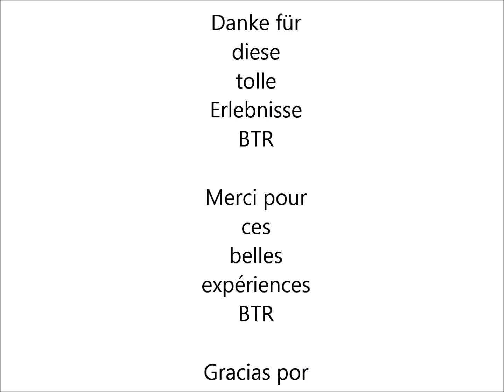Big Time Rush - We Are (Official Terliksiz - Video;Version) [BTRTerliksiz Mash - Up]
Copyright: Big Time Rush / Nickelodeon / Columbia Records / Viacom / Sony Music (SME) 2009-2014

NO COPYRIGHT INFRINGED

Amazon Deluxe Edition 24/Seven BTR

Artists (Interpreten): Big Time Rush
Production: BigTimeRushTerliksiz
Artwork: BigTimeRushTerliksiz
Time (Länge):
BTRTerliksiz Mash - Up

My Comment (Mein Kommentar):

ENGLISH:
Happy New Year and Happy Holyday´s

GERMAN:
Frohes Neues Jahr im Voraus und Frohe Weinachten